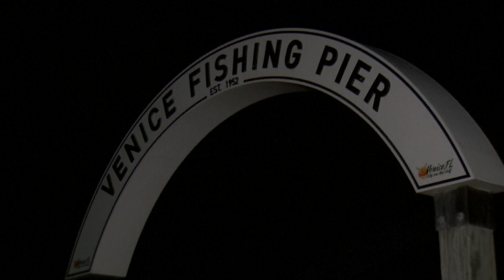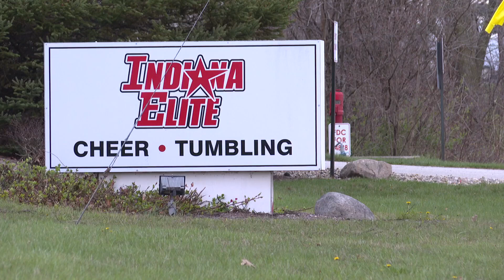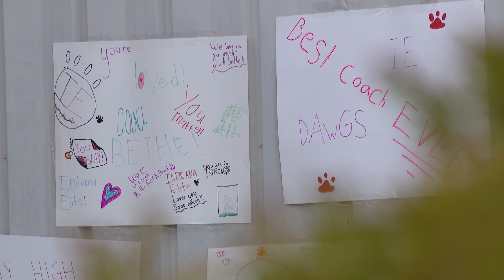Indiana couples killed in Florida small plane crash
The victims were Jeff and Patty Lumpkin and Rick and Bethe Beaver.